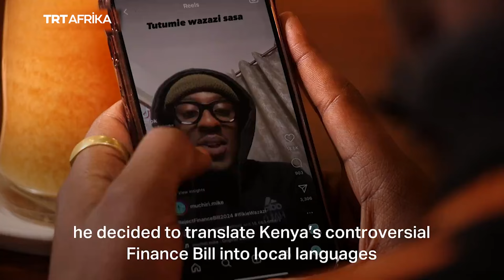Will Kenyan President Ruto's Forum For Youth Work?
Kenyan President William Ruto recently announced a national forum to tackle unemployment and corruption.

This comes after he withdrew a tax bill and sacked most of his ministers following widespread protests led by the youth.